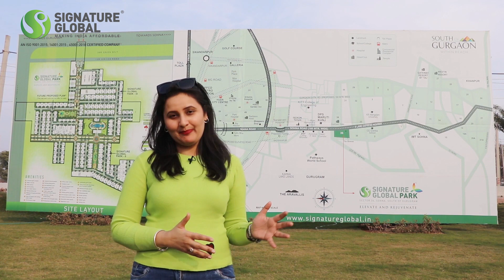Construction of Signature Global Park with AFW technology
Construction of Signature Global Park is at full-swing using an advanced AFW technology which offers earthquake resistant, leakage-seepage free, high-quality product in record time. Book your luxury floors in the footsteps of Aravalis & get its possession by March 2021.